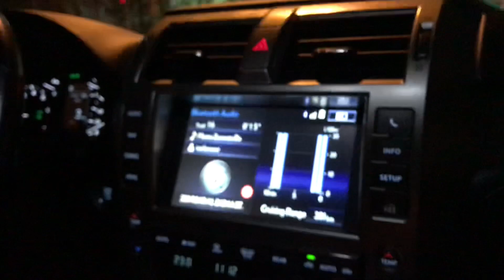Habib Afridi sara pa UAE ke.